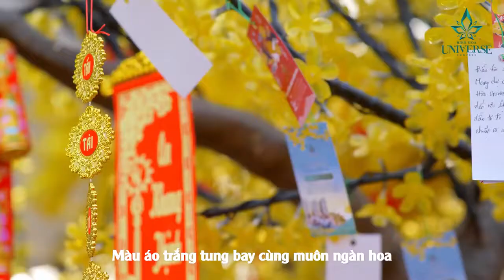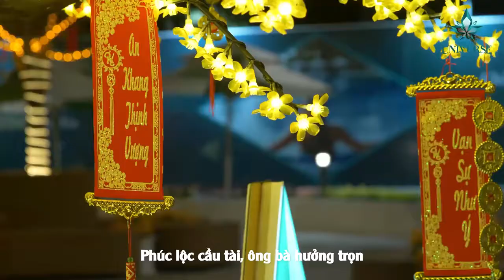Biên Hòa Universe Complex dịp Tết Tần Sửu 2021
SẮC XUÂN RỰC RỠ NƠI VƯỜN MAI ÁNH SÁNG
“Mừng Tết đến và lộc đến nhà nhà. Cánh mai vàng, cành đào hồng thắm tươi...Và Tết đến người người sẽ gặp lành Tết sau được nhiều lộc hơn Tết nay...”
🔸 Khi mai khoe sắc, khi thanh âm của những khúc ca chúc xuân rộn ràng khắp muôn nơi chính là lúc ta cảm nhận được rõ ràng Tết đang rất gần.
👉 Vườn Mai Ánh Sáng chính là mong muốn mang “tiết Xuân ngập tràn” đến với người dân Biên Hòa dịp Tết Tần Sửu này. Hãy vui chơi, chiêm ngưỡng và tạo những kỉ niệm thật đẹp nhé!
🔸 Vườn_Mai_Ánh_Sáng sẽ phục vụ xuyên tết
► Thời gian: Từ ngày 03/02 - 21/02/2021.
► Địa điểm: Phòng kinh doanh dự án Bien Hoa Universe Complex - 368 Xa lộ Hà Nội, Phường Hố Nai, TP. Biên Hòa, Đồng Nai
Bien Hoa Universe Complex - Sống “đỉnh phồn hoa” ngay “trái tim” Biên Hòa